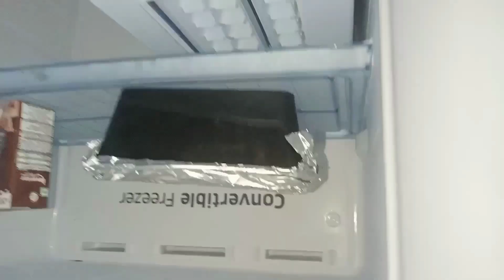choco blast biscuit ice cream Ghar पर आइसक्रीम कैसे बनाएं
hello friends main aaj ice cream recipe share Kiya hai icecream kaise banaen Sheela ji kitchen how to watch time complete my YouTube channel how to growth my YouTube channel icecreamrecipe ice cream recipe Indian recipe Indian channel#icecream kaise banaen